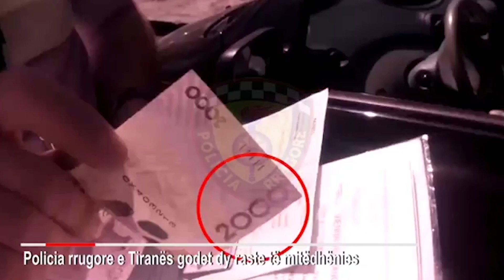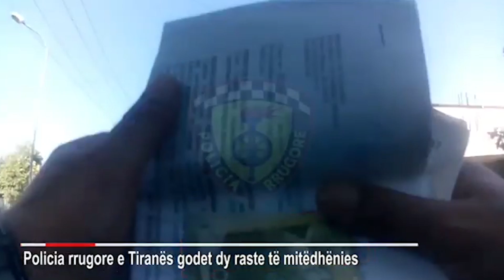TIRANË, SHOFERËT TENTOJNË TË KORRUPTOJNË POLICËT RRUGORË